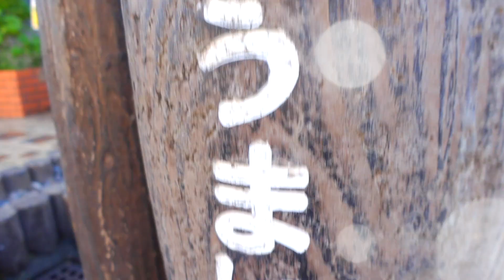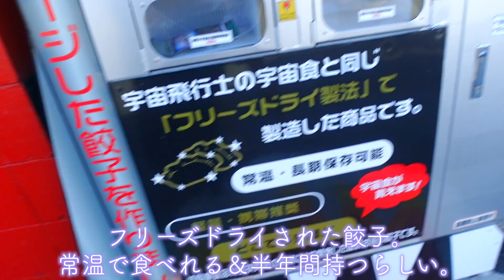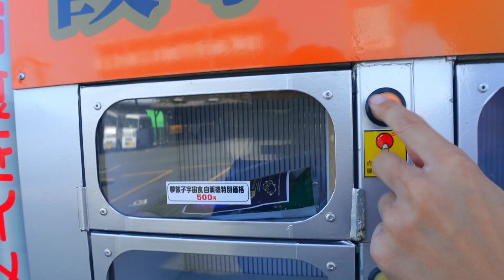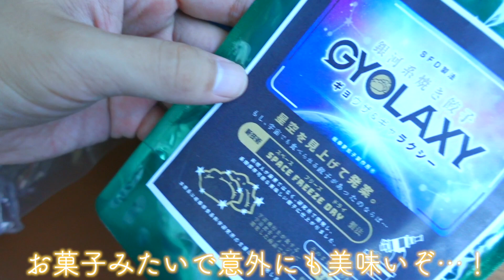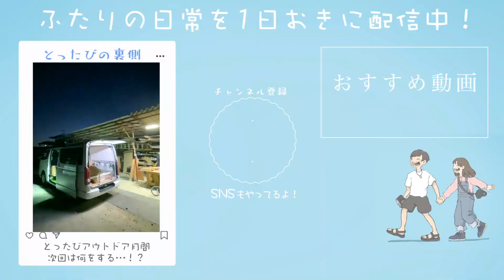気合い入れろ！デカ盛り食いに行くぞ。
今日は久しぶりに旅してた頃を思い出そう！岐阜県のB級を巡るぞ！の回でした〜🎉
外活動、思ったより激ゆるでわろてる🤣🤣
日本一周中は本当に好き勝手いきたいところに行ってて、誰がみてて楽しいんだくらいの場所とかも多かったので初心に帰って回ってみたよ🤣笑
ちなみにギョラクシーはマジでお菓子だった笑
まだ水餃子に戻してないから今度やらねば🤣
しかし毎度ながら珍百景のスタッフさん、よくこんなマニアックなところ見つけてくるなぁ笑
ラストは本当に久しぶりのデカ盛り！！！笑
これ伝わった！？マジでデカくて1キロ以上あったと思う😂
カメラより重かった笑
デカ盛り、特に炭水化物系は本当に水飲んじゃいけないのわかってるのに飲んじゃって、胃の中で膨張して毎度死ぬかと思うくらい苦しくなる🤣
でもいっぱい食べるから喉が渇くし流し込みたくなるんだよね👀
あそこの食堂のオムライス本当に美味しくて、あんなに苦しかったけど今もう食べたいくらいよかった！
昔ながらのケチャップライスなんだけどお肉もしっかり入ってて最高！
ぜひ行ってみて欲しいなぁ😳
いままで旅中にテイクアウトして食べたことは滅多になかったけど、今後はこういう機会も増えていくのかなぁって思う🤔
昼時じゃなくてお客さんが少ないところは入ると思うけど、繁盛店でテイクアウトもやってるところならほぼ間違いなく今後は今回の流れになるんだろうなぁ😳
でもそれはそれで、ピクニックみたいで楽しかった☺️
ちゃんと入らないからお店の名前とか雰囲気は覚えられないけどね😂

10月はとにかくイベント盛り沢山で今から割と目が回りそうなスケジュールなんだけど楽しみなことばかり☺️
とりあえず！！明後日公開の燃えよ剣に備えたいところですな！！！！！
みんな！！デュエルスタンバイ！！！(違う)(しかもみてない)

「365日24時間一緒にいる私たちが仲良しの理由」
Amazonページ
ふたりのフォトエッセイです！是非チェケラです🙋‍♂️🙋‍♀️